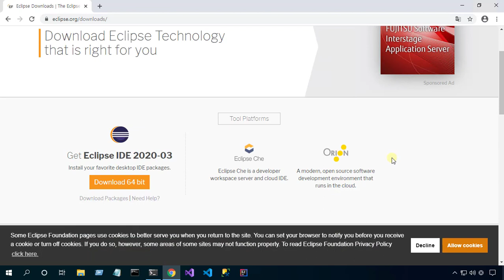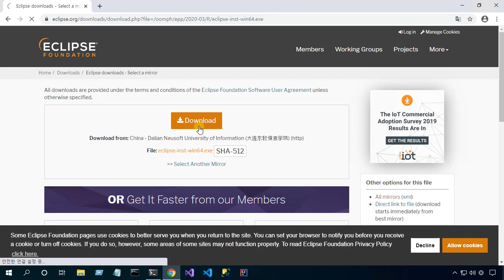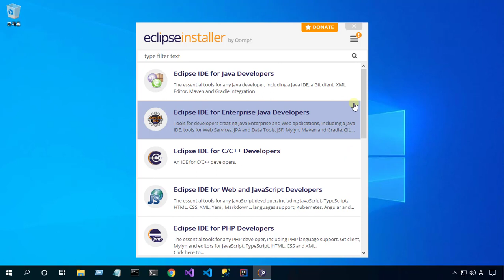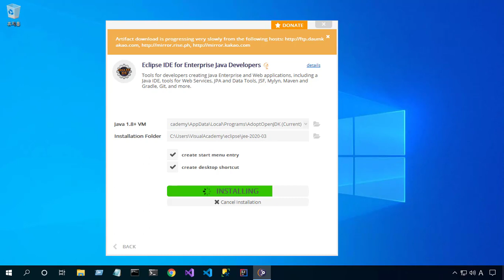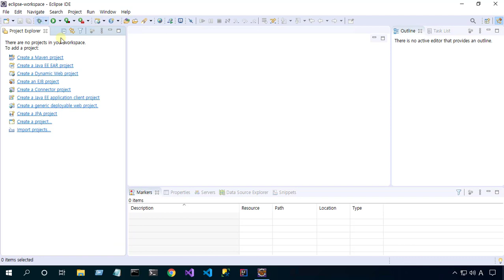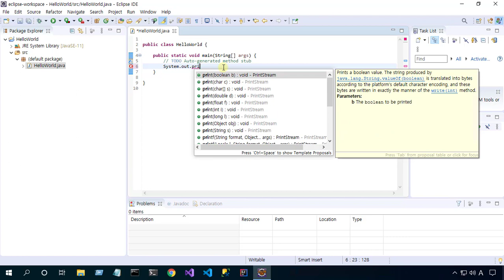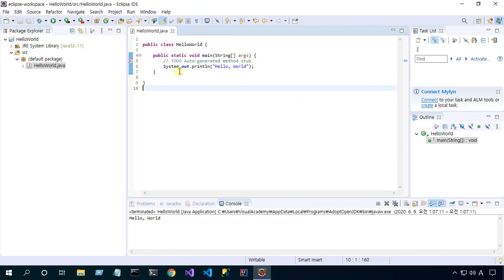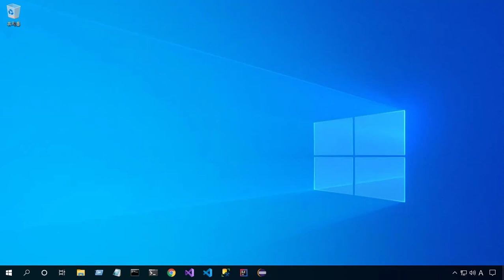16_Eclipse IDE 다운로드 및 설치 그리고 간단한 자바 Hello World 예제 실행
16_Eclipse IDE 다운로드 및 설치 그리고 간단한 자바 Hello World 예제 실행